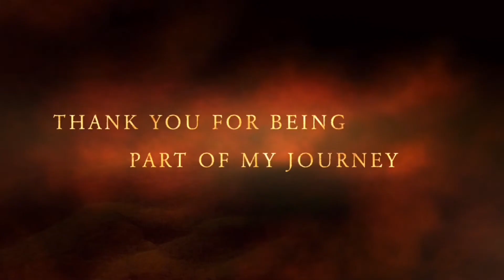New Moon in Gemini : Influence till 14 June 2022 Astrology Horoscope & Global Events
This is astrology horoscope reading or forecast for New Moon in Gemini and Key astrological influences to June 2022 and is relevant if your rising sun or moon is in zodiac sign of Aries Taurus Gemini Cancer Leo Virgo Libra Scorpio Sagittarius Capricorn Aquarius Pisces

𝗡𝗲𝘄 𝗠𝗼𝗼𝗻 𝗶𝗻 𝗚𝗲𝗺𝗶𝗻𝗶 : 𝗜𝗻𝗳𝗹𝘂𝗲𝗻𝗰𝗲 𝗧𝗶𝗹𝗹 𝟭𝟰 𝗝𝘂𝗻𝗲 𝟮𝟬𝟮𝟮

𝗧𝗵𝗲 𝗨𝗻𝗲𝗻𝗰𝘂𝗺𝗯𝗲𝗿𝗲𝗱 𝗔𝗶𝗿

𝓞𝓿𝓮𝓻𝓿𝓲𝓮𝔀

On 30th May Sun and Moon come together at 9º03’ Gemini to form an unaspected new moon at the site of 30th Nov 2020 lunar eclipse gifting us a new start where something had presumably ended. Its purely instinctual - we feel we do not have an expression or a way to express a new thought, a new idea, a new self expression - it may seem like an impossibility. You have it but you do not believe it, yet now you have become it. Its like when I started writing this article, I didn’t believe I could write it yet when I started to write it - I realised it was all already written inside of me.

30 Nov 2020 we had a lunar eclipse at this degree which was activated around 6 August 2021. These are the chain of events which now come for a new start - look back to your discussions, new skills you acquired on the way to this journey, the new mindset that came about through it, new associations you made to bring it about and the new air you were preparing to breath in for yourself. Its time to breath it in - yet you seem to not believe it yet that you are unencumbered and free to be it.

Its been one hell of a journey isn’t it. Let’s dig in!

𝓓𝓮𝓽𝓪𝓲𝓵𝓼

A New Moon - Sun and Moon together are prefect opportunities to seed something new & next two weeks would be dedicating to nurturing & registering that we have that opportunity which we possibly have given up a lot for in 2020 and acquired the tools, the skills, the foundation for in 2021. Gemini new moon is the new beginning of a skilful mind - writers, travelling sector, fun, wit, communication devices & tools, the creators, the very wind around us gets a makeover. We shift the way we move as we change the way we think of ourself. As this coincides with Mercury about to go direct - this could be very much a rebirth of our mindset and the skills we use to be commercially successful. That was the whole purpose of period from May 2020 to Jan 2022 when north node or Rahu was in Gemini - to shift our mindset and skill set. It didn’t come easy as it came with loss of faith and loss of things or detachment from teachers mentors thoughts we truly believed in like religion. Having been through that process, knowing the writing on the wall - this new moon is an amazing opportunity to put our own unique footprint in the new world we now live in. It infuses specially new energy in our communication and the way we work with others - teachers, learning, education sector, writers, creative skilful arts created with hands & minds, publishers, travelling sector, traveler within us, our nerves, our lungs, hands arms speech, our voice gets a fresh hit of energy. New air.

§ All links §